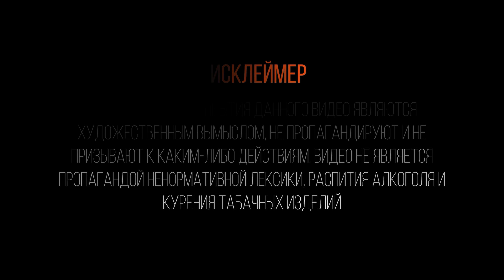Больше к ней не подходи! | Завод | 6 серия | [4k]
День Олжаса начинается не с той ноги. Его девушка расстаётся с ним по телефону. Ему остается только отвлечься, но как?

Отец олигарх не знает, что делать со своим проблемным сыном и отказывается от него. Но дает ему шанс исправиться. Для этого он должен бросить разгульный образ жизни и работать на заводе и научиться зарабатывать деньги своим трудом. Сможет ли он из мажорской смены перейти в ночную смену?

Генеральный продюсер: Куат Садыков
Креативный продюсер: Евгений Паламарчук, Абылайхан Жакупбеков
PR журналист: Юлия Галенко, Алия Жапакова
Digital-продюсер:  Аида Әлішбай
SMM специалист: Даулет Тузелбек
Креативный дизайнер: Марк Скорик
Моушн-дизайнер: Омар Кабенов

🎬 В главных ролях:
Олжас - Кобыланды Болат @kobylandy_bolat
Айдар – Айдар Каримбаев @aidarkarimbaev
Кана – Хаким Мукарам @hakimmukaram
Медя – Ильяс Копжасаров @jooney_kst
Салтанат – Аружан Джазильбекова @arujazz
Иманбек – Иманбек Зейкенов @imanbekmusic
Бека – Бексултан Пилал @pilalbexultan

Bas Production
Генеральный продюсер: Ақылбек Досжанов
Продюсер: ​​​​​​​​​​​​​​​​​​​​​​​Рустем Омаров
Режиссёр-постановщик: Кеңес Ханзат
Исполнительный продюсер:​​​​​​​​​​​​​​​​ Айдар Каримбаев
Оператор-постановщик: ​​​​​​​​​​​​​​​​​​​​​Алибек Амержанов
Креативный редактор: ​​​​​​​​​​​​​​​​​​​​​​​​Ильхан Исхакбаев
Авторы сценария: Рустем Омаров, Ильхан Исхакбаев, Бексултан Пилал, Аслан Канадан, Канабек Мерген